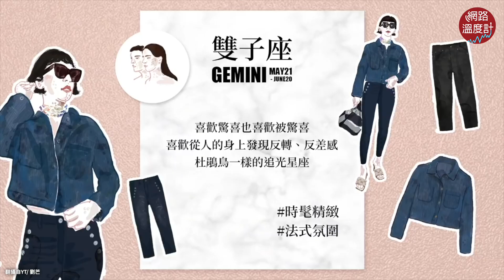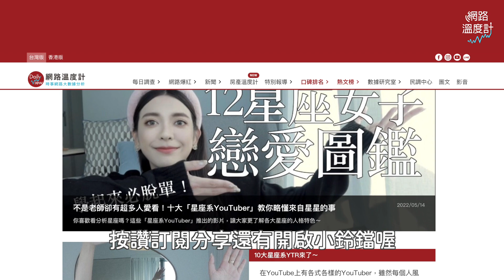唐綺陽 老師看過來！這些YouTuber聊 星座 也超夯 @beautywu @lioumonn @NANACIAOCIAO @pinksophia0818 @TsaiAGa ｜網路溫度計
台灣 星座權威 非 @jessetang1113 老師 莫屬
不過除了 唐老師 以外
許多YouTuber聊起星座話題也超受歡迎
不論是一針見血地剖析還是趣味搞笑地討論
都能引發網友熱議
網路溫度計 這次揭曉大家不容錯過的星座系YouTuber
快來看看他們為什麼上榜吧！

不是老師卻有超多人愛看！十大「星座系YouTuber」教你略懂來自星星的事
⭕訂閱LINE Notify不用龜速爬文
⭕加入Telegram頻道 小編精選新聞告訴你！